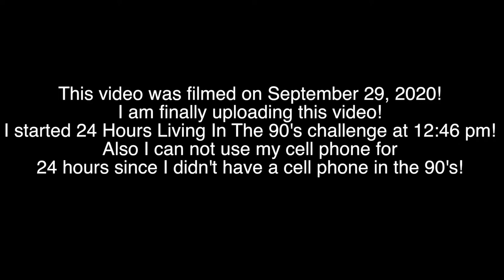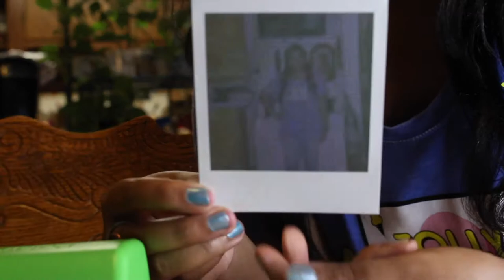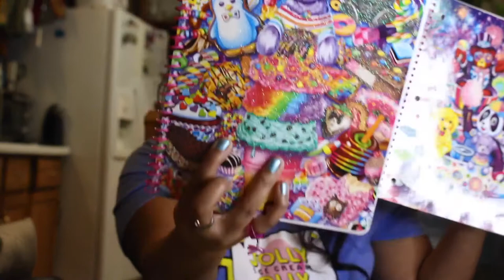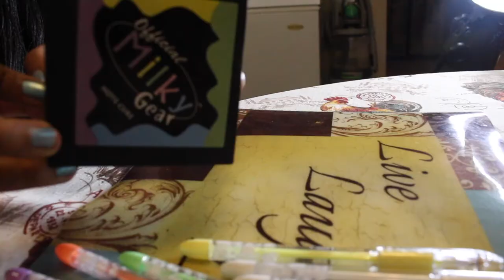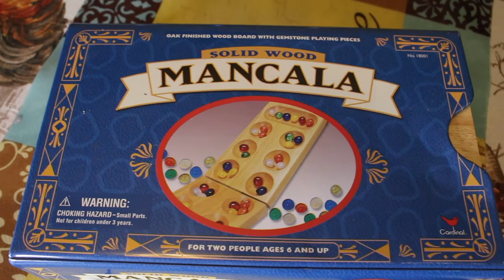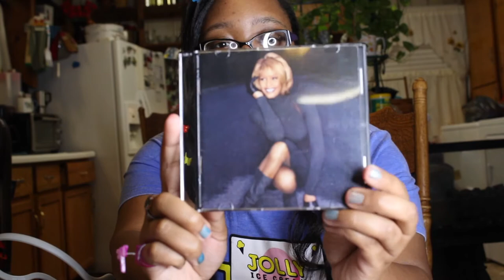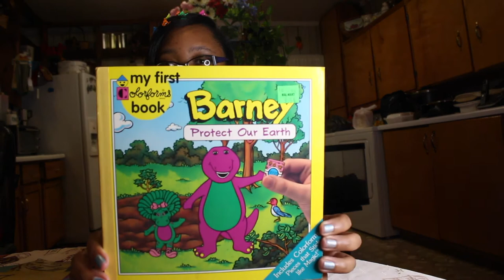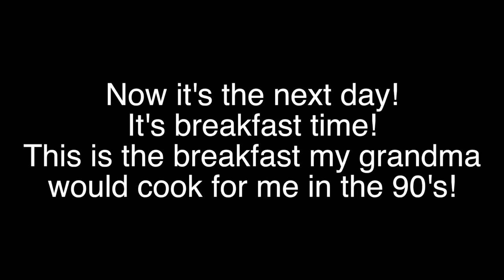24 Hours Living In The 90's Challenge!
Hey all my Sparkles!

I hope you enjoyed seeing me living like it's the 90's for 24 hours! I had so much fun! It was definitely a trip down memory lane! More videos coming soon!

xoxo,

Zelma

In this video I mentioned that I purchased my milky pop gel pens from Michaels but I forgot I purchased the pens from Hobby Lobby but they are sold out! You can purchase the Milky pop gel pens from Michaels, Amazon, Office Supply, and Walmart!

Pentel Milky Pop Gel Pastel 8 Color Gel Pen Set

$zelmasparkle92

Zelma Dewalt
Newberry, SC 29108